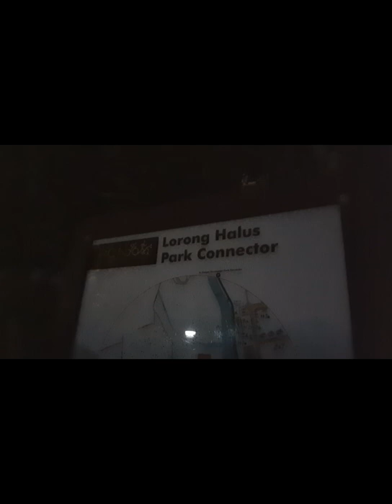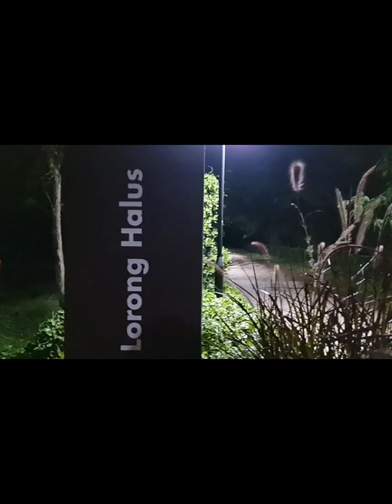First Night Cycling - Impromptu Simei, Tampines, Pasir Ris, Punggol, Tampines, Simei. Singapore PCN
First night cycling was exciting and there are still a lot of things to take note. e.g. please spray insect repellent before moving off or bring it along with you. I could see an army of mosquitoes on my legs!!! After which  I was itching for few days. Always wear helmet, turn on front light and back light for safety reasons. Singapore streets are relatively safe, but still try to travel with a buddy...